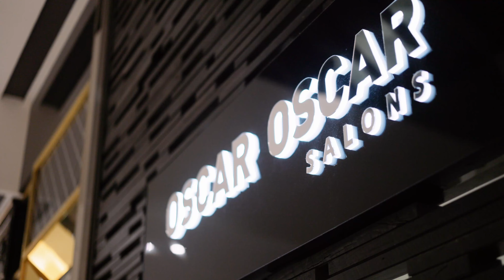VIP Recruitment Oscar Oscar Salons